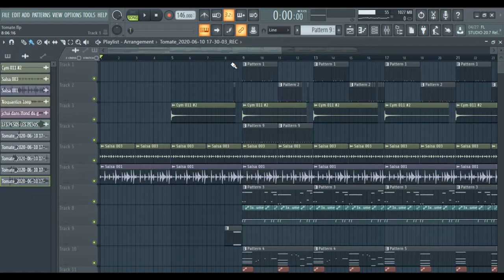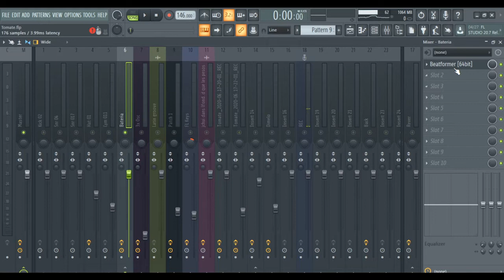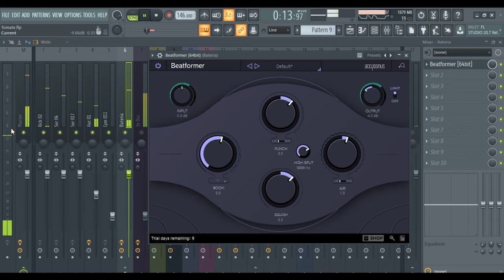Lleva tus DRUMS al PRÓXIMO NIVEL | Review BEATFORMER | Academia Beatmaker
El Beatformer es un pluging de mezcla capas del llevar tus drums y beats a otro nivel. Acompañame en esta review.

No te pierdas los "INSTAGRAM LIVE" para despejar tus dudas!